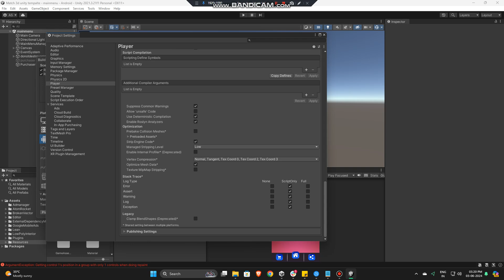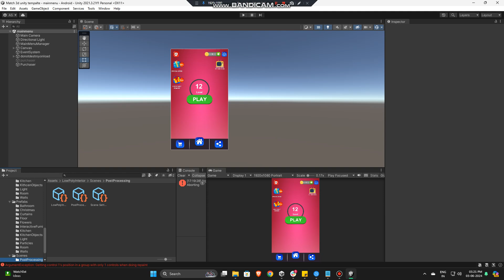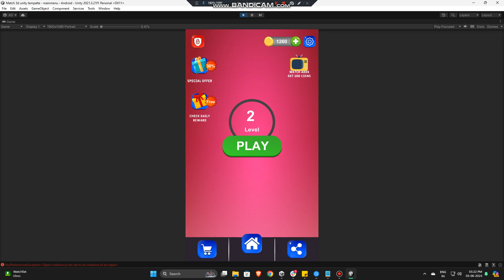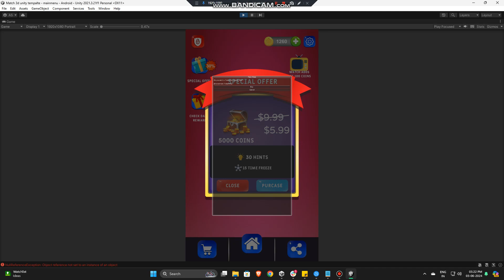Match 3D Unity Source Code | 3D Game| puzzle Game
Match 3D Unity Template is a 3D Object Sorting puzzle game. We created this Match 3d Unity Source Code template for you to save your time and kickstart your Match 3D Unity Casual game development

In this Match 3D Unity Template You have to drag the object and drop it on the platformer and then again find the same object and drag-drop the object on the platformer and make pair. Sorting and finding all pairs clear the board and win.
It Includes 100 Levels and a Level Editor for Adding More levels after just a few clicks. This Match 3D Unity Template We made this In detail and easy to use for everyone And Can easily be reskinned into Something New further devs can use this to Make this kit regarding their Own requirements all the Code has been commented properly In this Game

Features :
- Ready to Reskin and Publish
- Level Editor and New-Object Creation
- IAP And Ads Ids changing using Editor
- Rewarded Ad In different Places
- Extreme smooth Drag and Drop control
- Different collection of 3D Items
- Simple and highly addictive gameplay
- Beautiful Graphics
- Unique challenging levels
- Game for both kids and adults
- Play free and without the internet

Admob : 9.0.0
Compatible Browsers : Android ,IOS
Concept Type : Puzzle

- 100% Code Proof
- Quality Test
- 20+ Developer Support
- Pocket Friendly Amount
- 24 hours support

match 3d source code
match 3d game create
game reskin
sell your app
sell app
salemyapp
cs go unity game
match 3d game unity
sellmyappcodebuy apps
buy moble app
premium remember
match 3d source code buy
match 3d game code buy
sell you app
imposter between us unity game create
match 3d game source code buy
where can i buy web app codes?
match 3d game source code